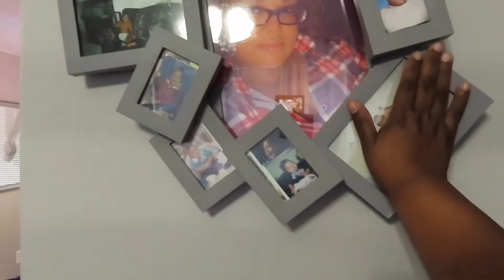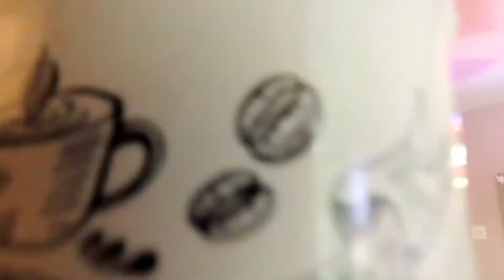NO SOY FEMENINA? En cuanto a decoraciones se trata solamente me gusta ver mi casa bonita